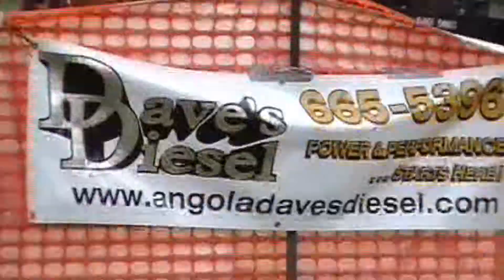Stueben County 4-H Truck Pulls Pt.2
At Angola, indiana Stueben County 4-H Fair.
The Modified tractor pulls.